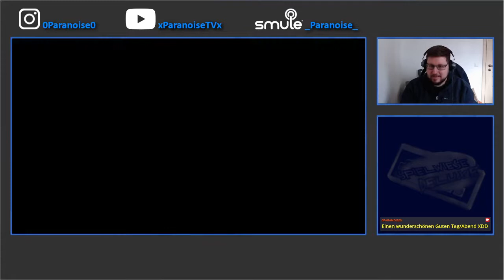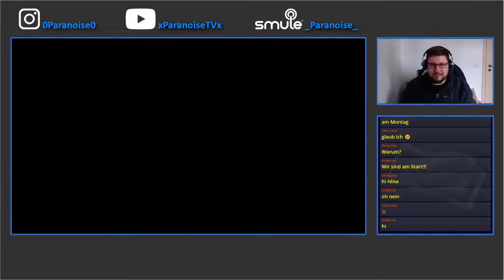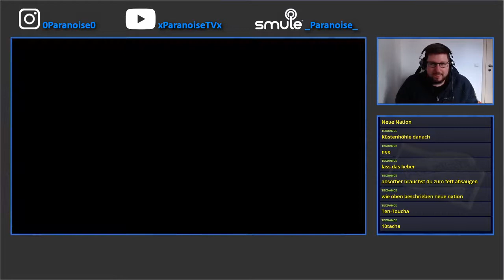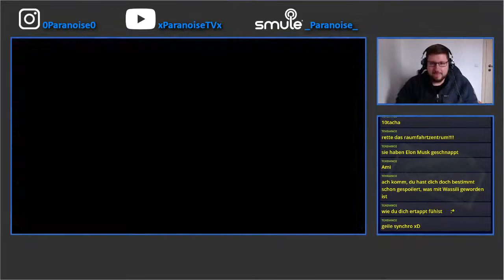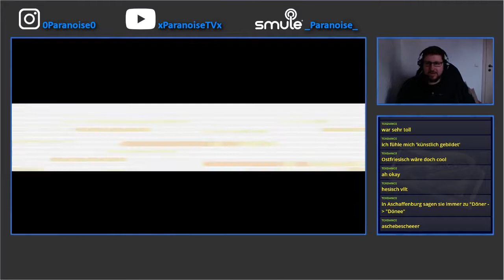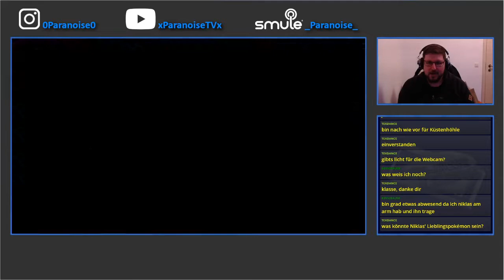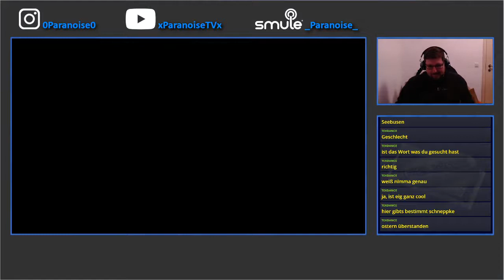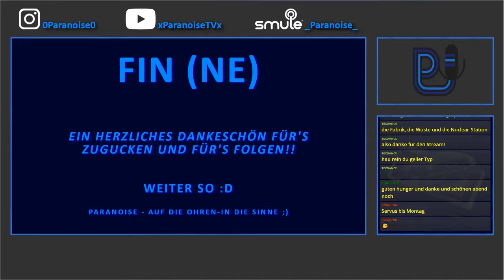Spielwiese Deluxe LIVE - Pokémon Smaragd EUROVISION STYLE Part 15 (7. April 2021)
Auf kultureller Lernung von Euro und Pa machen wir wieder eine neue sympatische Nation unsicher :DD. Auch sonst wird gute Sprachkunst und höchste Kultur aufeinanderprallen...

Viel Vergnügen!

Haut eure Fragen oder Wünsche gerne in die
Kommentare ;D!

Hier geht's weiter:

(Good News from Germany)

(Spielwiese Deluxe LIVE)

(Paranoise's Music)

babyPaul - Beautiful Girl
babyPaul - Play with me
babyPaul - Wonderful World
Bulbasound - Tropical Pop